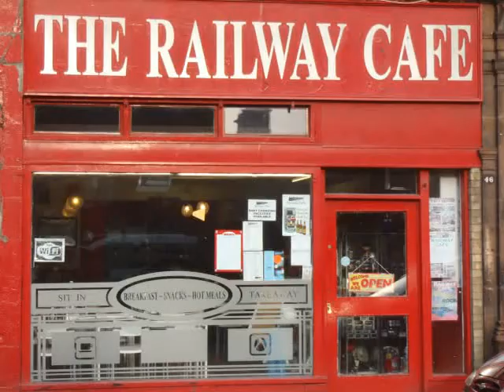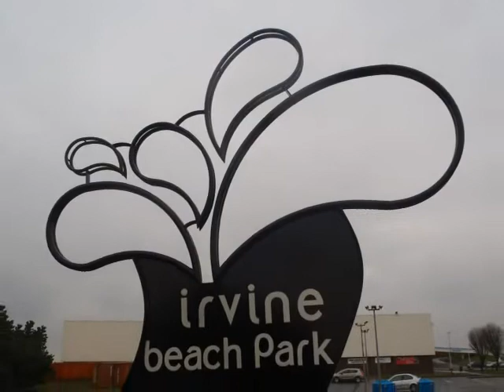Ayrshire Coastal Path Day Five (Ayr to Irvine).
Bad weather day on the Coastal Path heading from AYR to IRVINE,